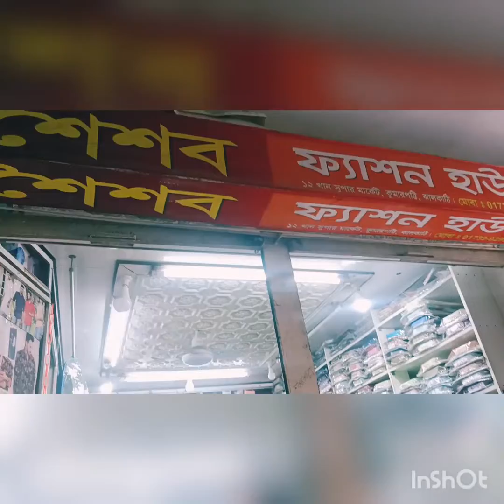শীতের সকালে কি কি শপিং করলাম।